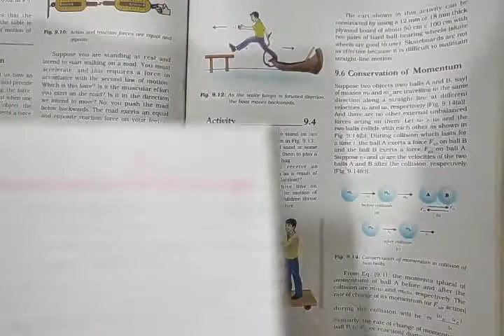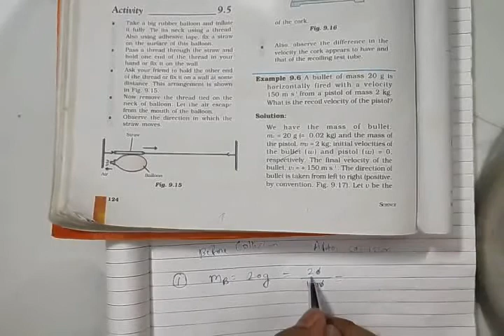Conservation of Momentum : Numericals - Force and Laws of Motion | Class 9 Physics | numericals 9th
Conservation of Momentum : Numericals - Force and Laws of Motion | Class 9 Physics | numericals 9th CBSE standard 9 physics